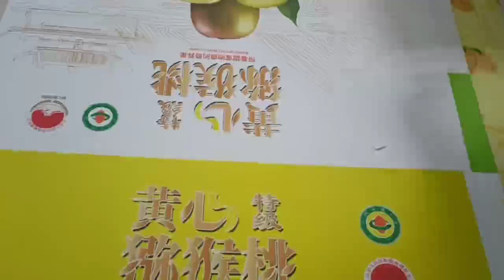corrugated cardboard printing samples from YOTTA